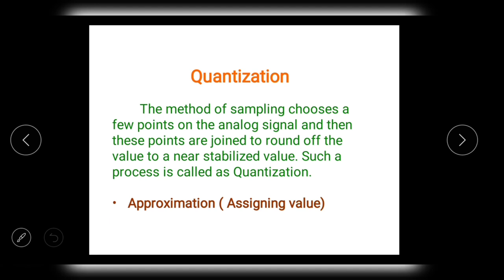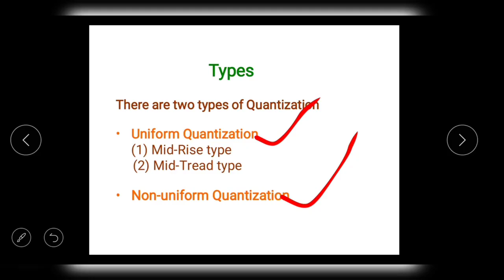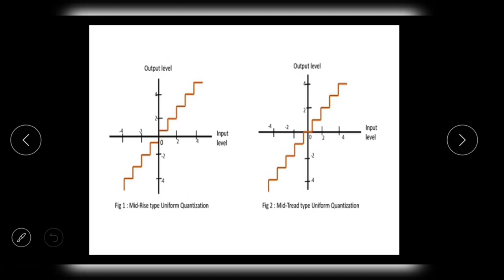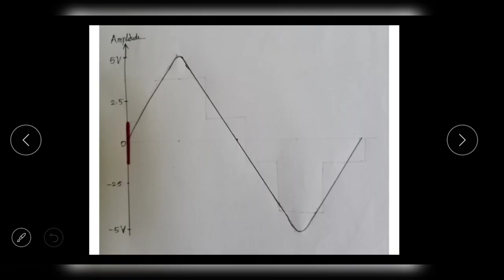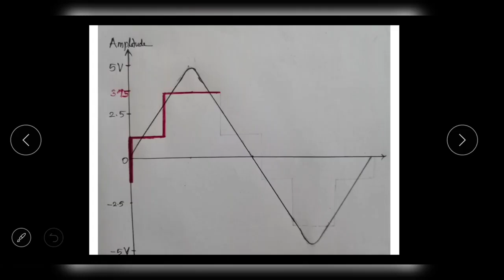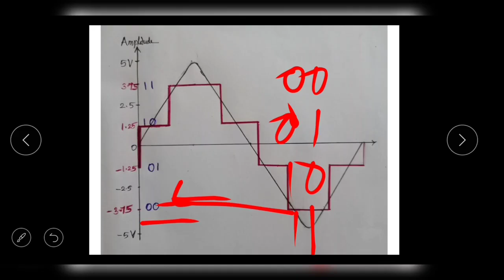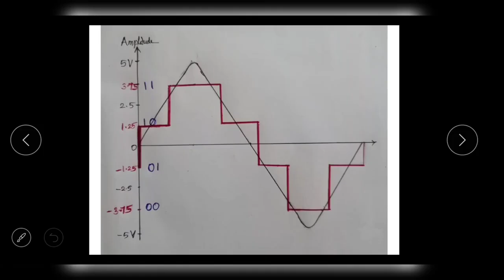Quantization Technique in Digital Communication in Tamil